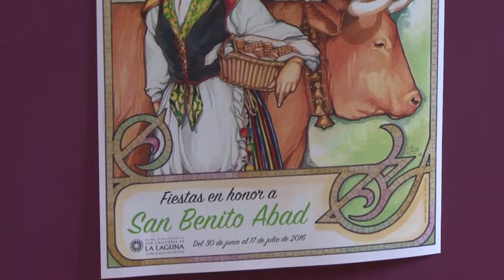Presentación de los actos de las fiestas y Romería de San Benito Abad 2016 de La Laguna